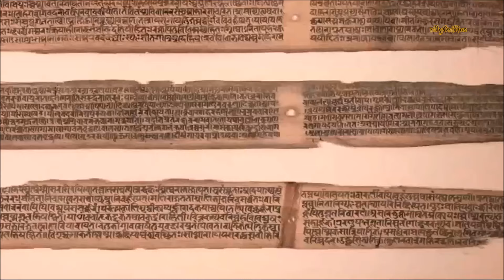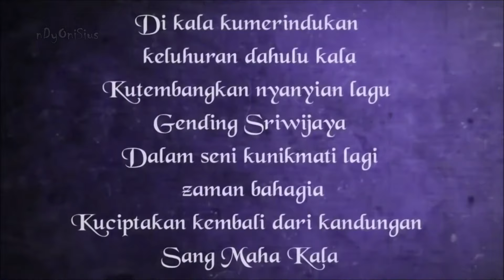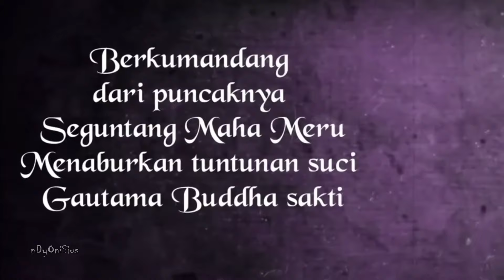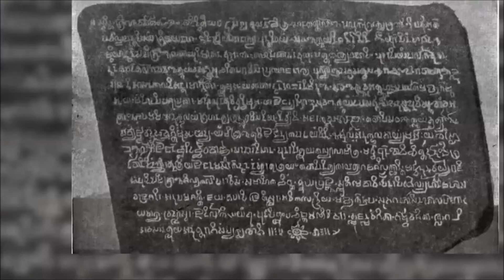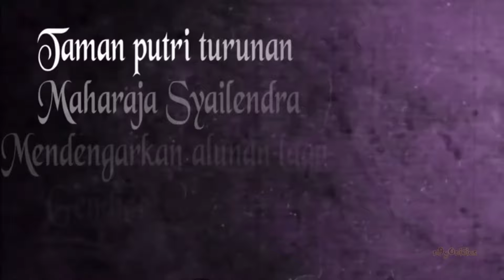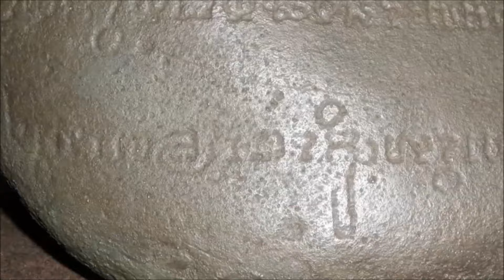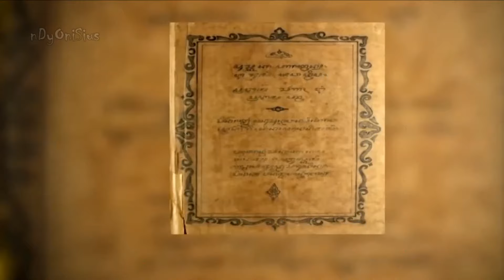Gending Sriwijaya - Addie MS (vocal version)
Song was written by Dahlan Muhibat lyrics by Nungtjik A.R in 1943
Arrangement by Addie MS and Sydney Philharmonic Orchestra